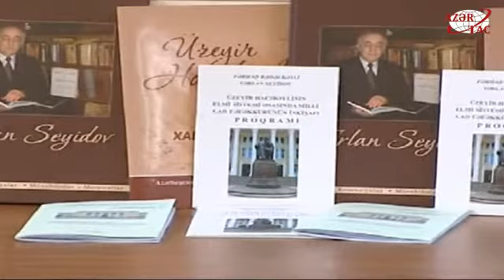«Национальная ладовая система Узеира Гаджибейли в учебном репертуаре молодых музыкантов»